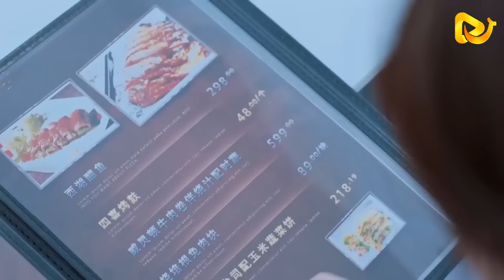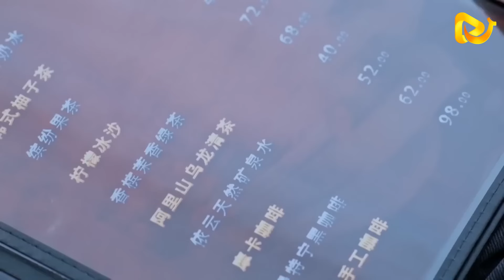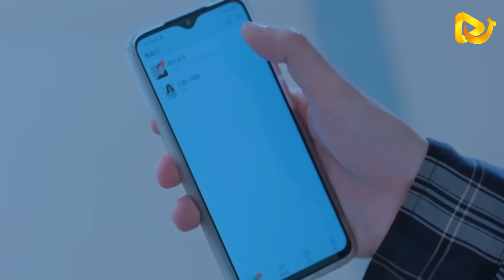富家女掌摑窮女孩，下一秒卻發現她是總裁未婚妻？！ChineseDrama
【暖陽之下】😁愛追劇少年大集合！寶藏好劇持續更新🔥敬請期待😄